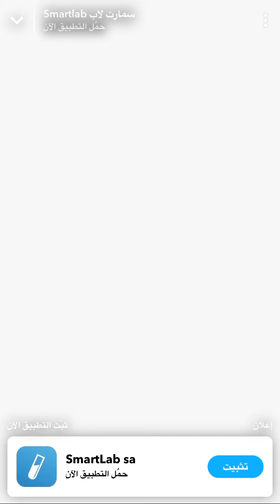سناب بن قاسم والعامر كواليس :شارع 10-وعقد ايجار